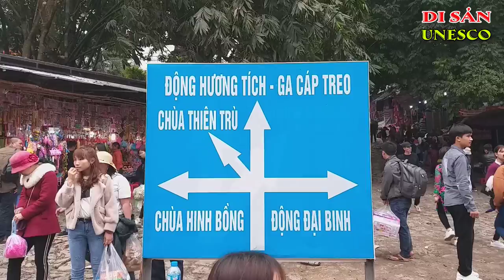Trẩy Hội Chùa Hương | DI SẢN QUỐC GIA ĐẶC BIỆT | KÝ SỰ UNESCO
Lễ hội chùa Hương,
Trẩy Hội Chùa Hương